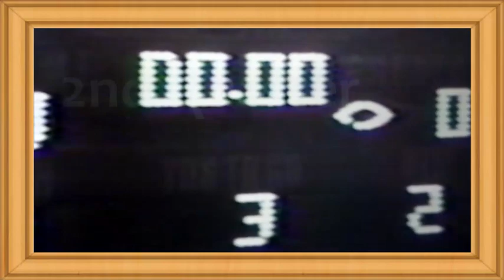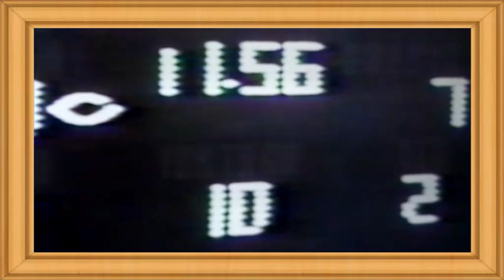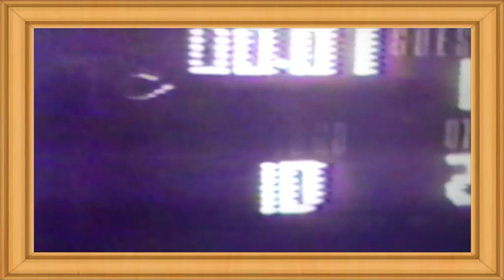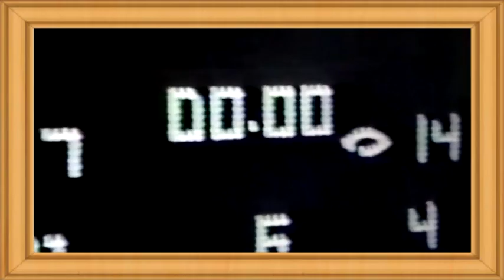1986 - 1987 Lake Howell High Varsity football - Evans Game (14-7) LHS wins!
This LHS/Evans game is good on video. The game was raining and slippery at punt return especially. I remember fair catching the ball after asking for permission. I wanted no mistakes in the mud that night; my cleats slipped because at punt return I dug into the Earth a little harder and absorbed the ball impact ratio. I could feel the mud slippage under my feet that night.